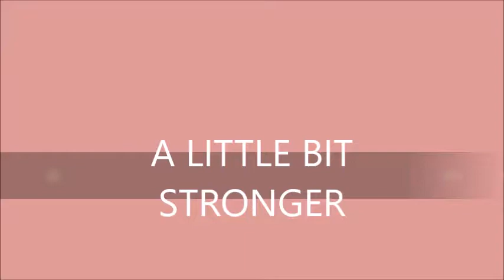A LITTLE BIT STRONGER- BARBARA GORDON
BARBARA GORDON